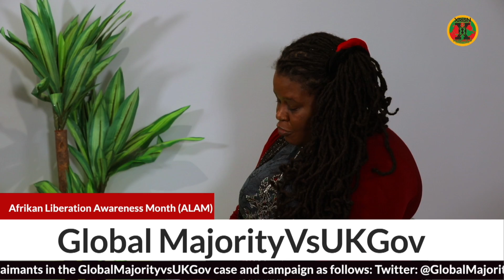Afrikan Liberation Awareness Month ALAM 2021 Abeng Sounders JKA of GM Vs [PART 2]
Interview with Jerry Kobina Amokwando who explains the GlobalMajorityvsUKGov case and campaign. To find out more info see the following

For additional info contact the co-claimants in the GlobalMajorityvsUKGov case and campaign as follows: